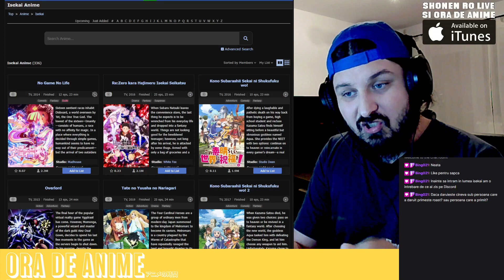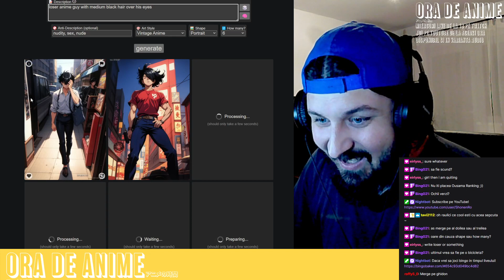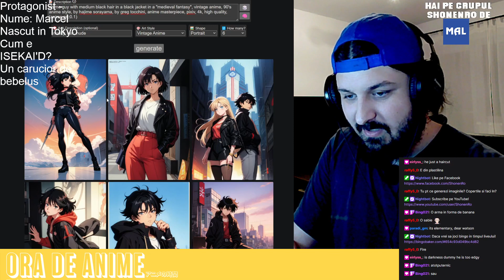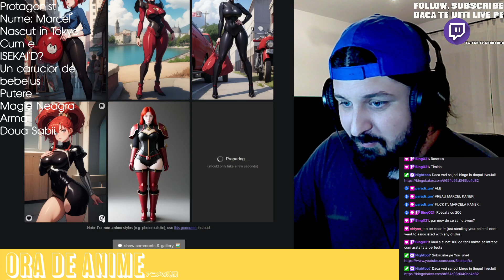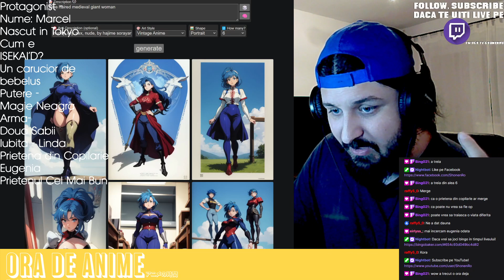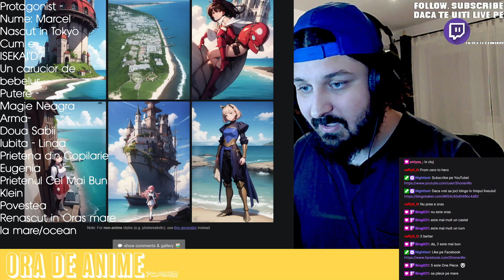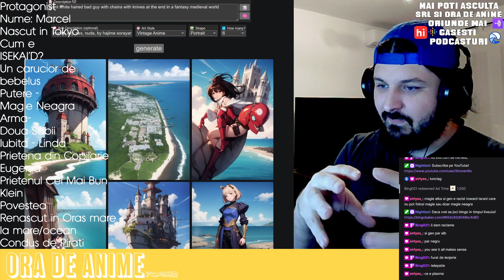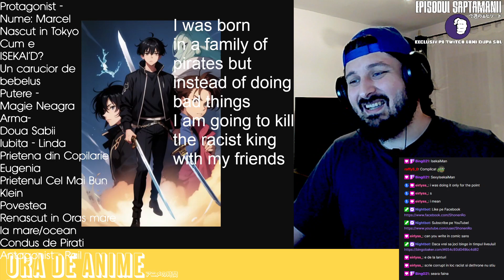AM SCRIS CEL MAI TARE ISEKAI IMPREUNA CU VOI SI INTELIGENTA ARTIFICIALA!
Bun venit dragii mei la Ora de Anime. Eu sunt Raul, un alt fan anime care vorbeste prea mult despre anime. Si azi la Ora de AnimeAM SCRIS CEL MAI TARE ISEKAI IMPREUNA CU VOI SI INTELIGENTA ARTIFICIALA! Pe data viitoare.

Roddit? Da